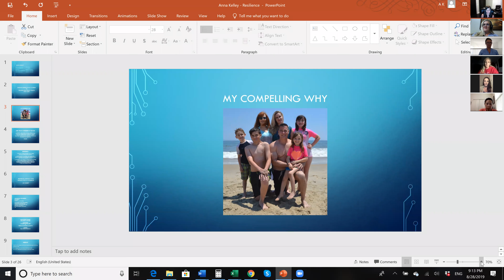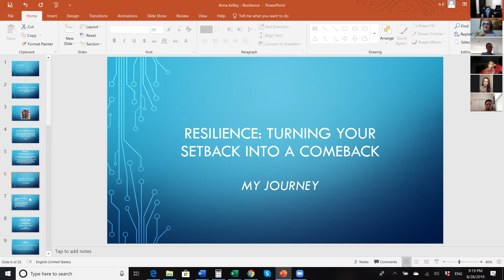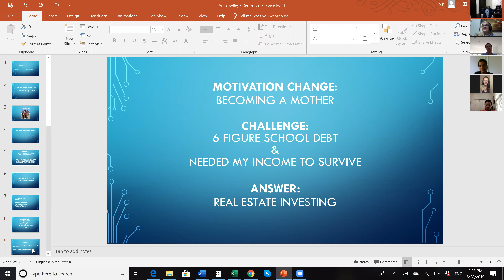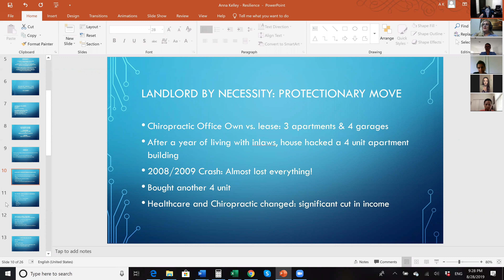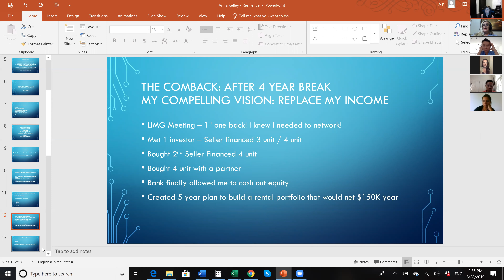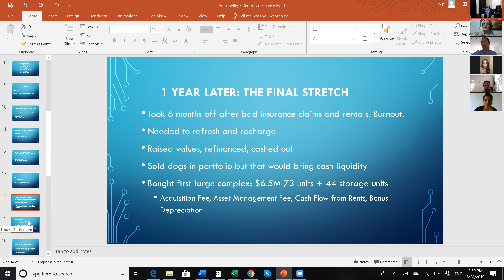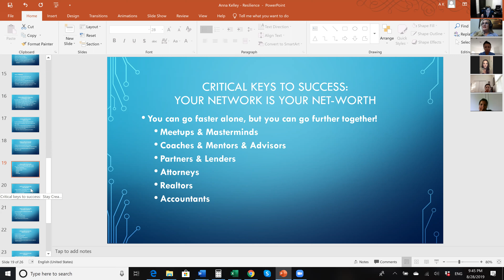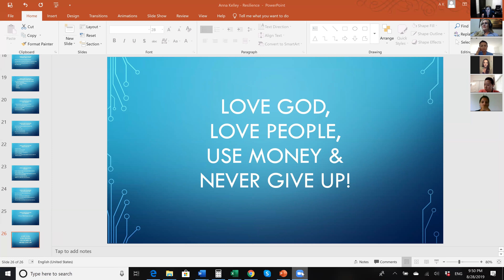MWM August Zoom Meeting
The Multifamily Women's Mastermind August 2019 Zoom Meeting featured guest speaker Anna Reimom Kelley. She discussed lessons learned on her journey to creating real estate wealth that lasts!